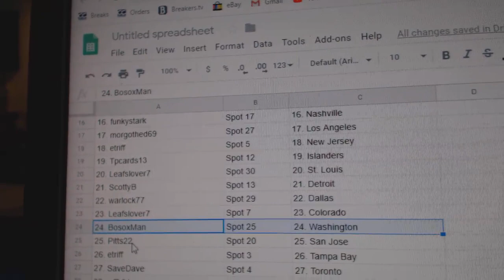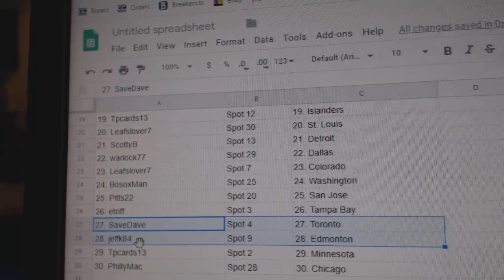Team Randoms - C&C GB #10,485